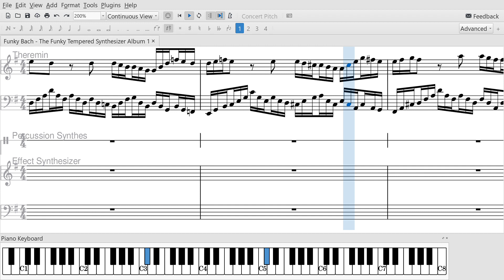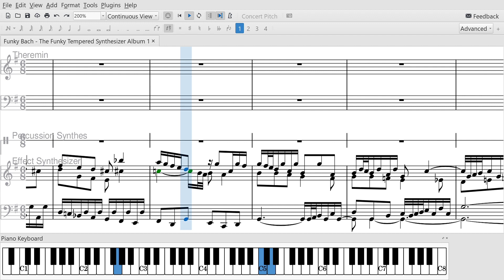Funky Bach FTS Entry 17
Viewers, you know I can't step away from Bach for too long, and this is yet another funky entry from Bach's funky-tempered synthesizer albums!